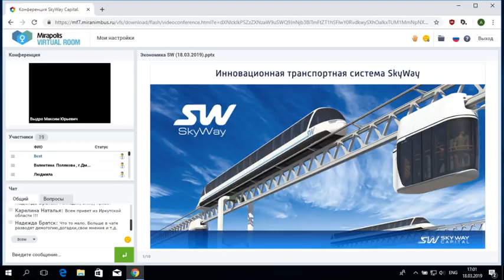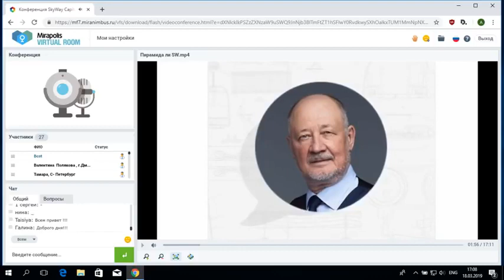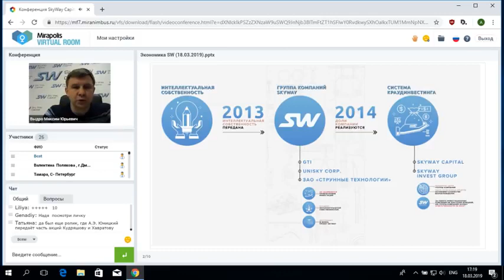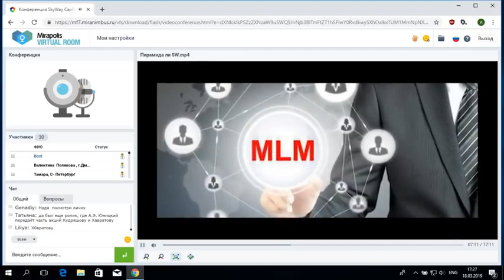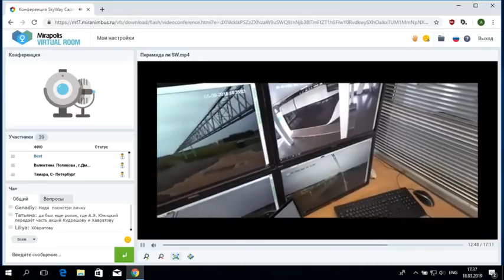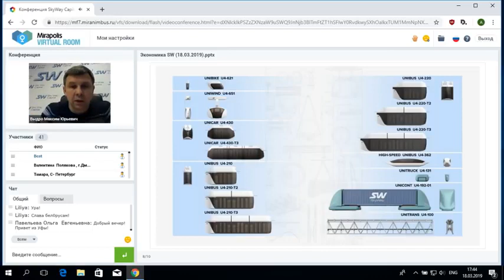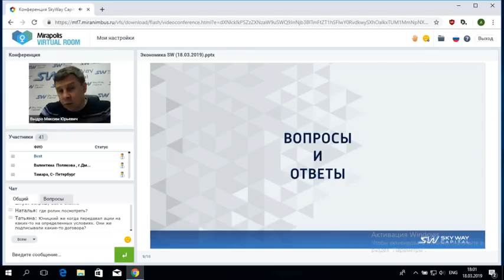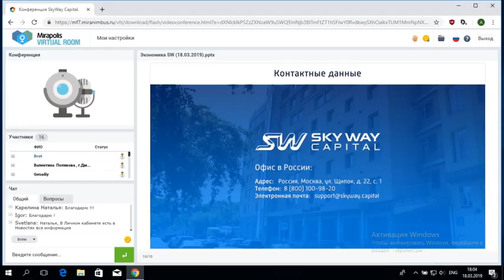18 03 2019 📹Вебинар «Презентация компании SKY WAY CAPITAL»🚅